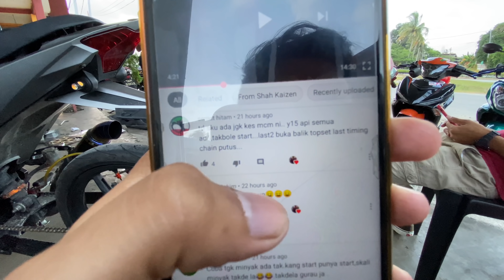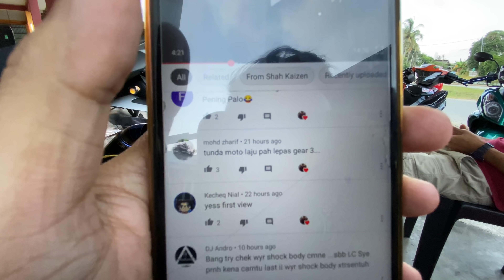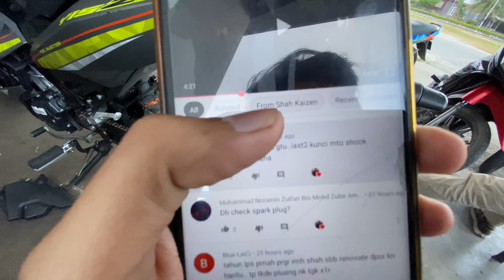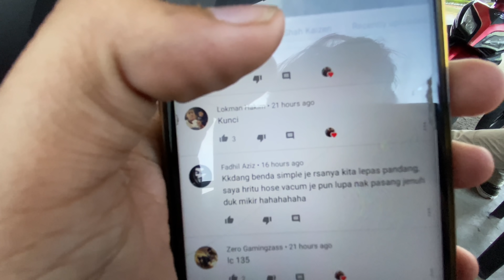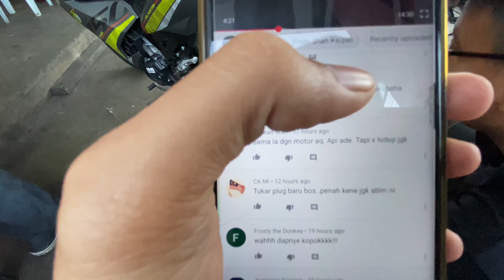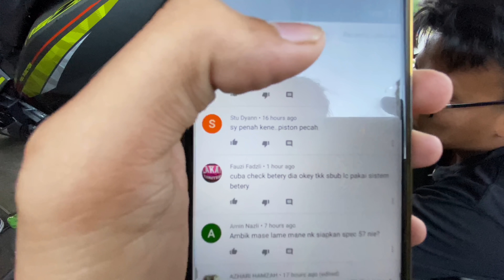MANUSIA BERTUAH, MOTO HILANG JUMPA BALIK | BACA KOMEN SEMUA ORG BERKENAAN X1R ISMAT